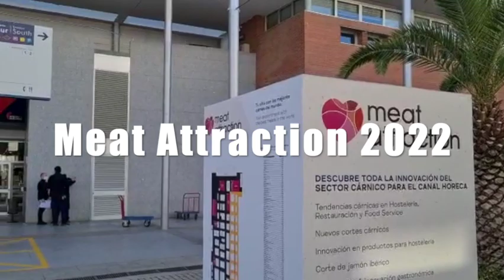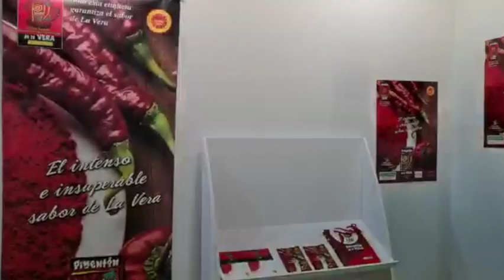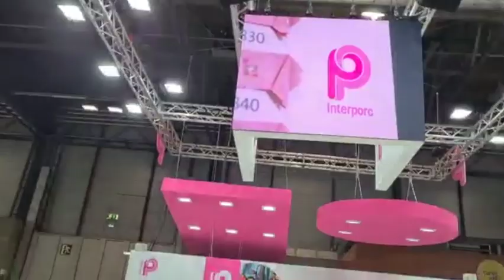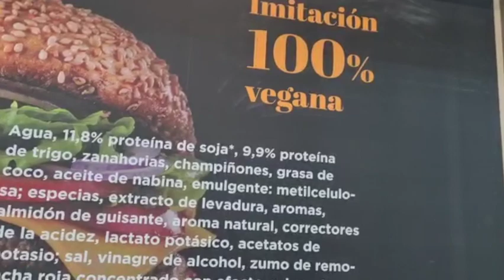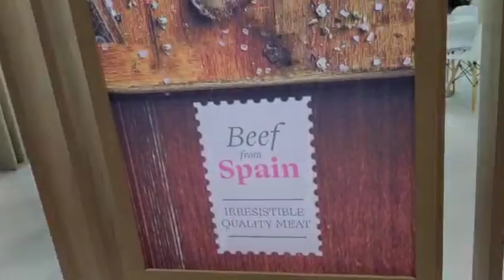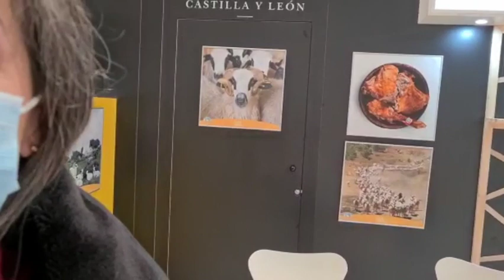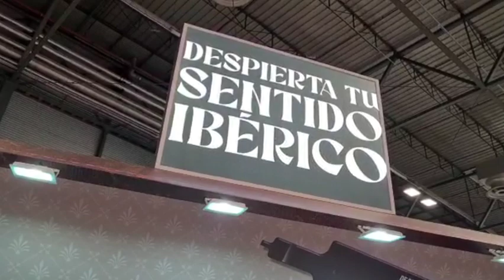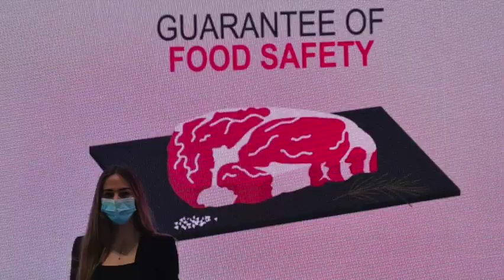MEAT ATTRACTION 2022 (MADRID)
Meat Attraction 2022, la principal feria cárnica del sur de Europa
se celebra en Ifema Madrid del 8 al 10 de marzo.

La cita con las mejores carnes del mundo. La 4ª edición de Meat Attraction impulsa el World Meat Forum en el que se presentarán las oportunidades de negocio y los retos comerciales que existen.

Instrumento sectorial al servicio de la industria cárnica para impulsar su posicionamiento, desarrollo, crecimiento y visibilidad.
• Meat Attraction trabaja en tres ejes temáticos:
• La exportación.
• Impulsar la internacionalización.
• La diversificación de mercados.

Durante estos  días, Meat Attraction es el protagonista internacional para todos los profesionales del sector: industria, fabricantes, industria auxiliar y compradores.